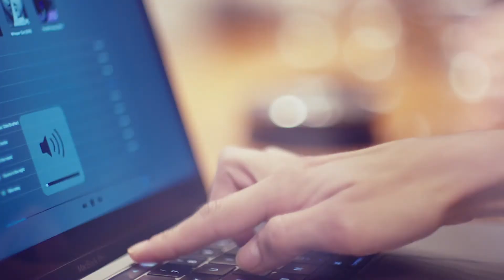Repensez votre façon de travailler, avec Sennheiser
En déplacement ou au bureau, sublimez vos communications avec Sennheiser.